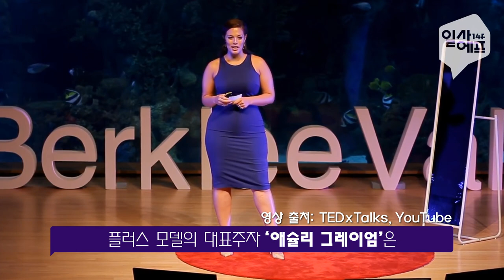자신의 외모에 만족하지 못하는 사람 주목! 나를 있는 그대로 사랑해요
기해년이 밝았습니다.

우린 매해 1월이 되면 신년 계획을 세우고 목표 달성을 위해 의지를 불태웁니다.

새해 목표 중 금주, 금연 그리고 다이어트를 빼놓을 순 없겠죠.

음주와 흡연이야 몸에 안 좋은 습관이니 반드시 끊겠다고 독한 마음먹을 순 있습니다.

하지만 식욕을 억제하고 매일 먹는 음식을 애써 멀리하는 건 정말 쉽지 않습니다.

그런데 몇 해 전부터 조금 다른 생각을 가진 이들이 생겨났습니다.

미디어가 만들어낸 획일화된 미의 기준에서 벗어나 있는 그대로 나를 받아들이고 사랑하자는 거죠.

자기 몸 긍정주의 Body positive

자신을 아끼며 당당히 살자는 의미를 담고 있어요.

"내가 나를 아름답다고 여긴 순간 나는 아름다워졌다."

나 자신을 인정하면서 건강해지려는 노력.

2019 기해년이 자신이 얼마나 소중하고 가치 있는 존재인지 알아가는 의미 있는 시간이 되지 않을까요?